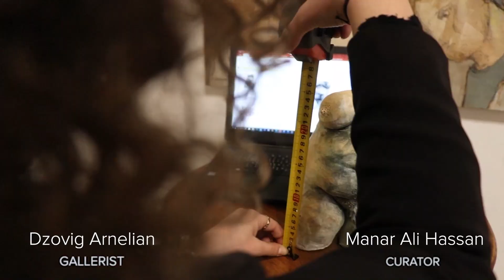Making of "Parallel Realms", a collective exhibition by Arneli Art Gallery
"Parallel Realms are portals to distinct realities and experiences that are fundamentally different yet shared and are essential to human existence. The artworks stretch far beyond the limits of our observation, hinting at a possibility that holds uncountable disconnected universes. Their visual language expresses intuitive complex feelings and concepts, an allegory in shapes and colors that link us to our body, society, and environment." - Manar Ali Hassan

Exhibition occurred from February 10 - 18, 2022 at Zico House, Sanayeh, Lebanon.

Participating Artists:

Abdulrahman Naanseh, Amani Hassan, Chloe Sfeir, Dzovig Arnelian, Gaia Maria Noujeim, Iman Toufaily, Johnny Semaan, Krikor Avessian, Lea Helou, Lodi Sabra, Noura Bakkar and Paul Merhy.

This exhibition has been curated by Manar Ali Hassan and produced by Arneli Art Gallery.